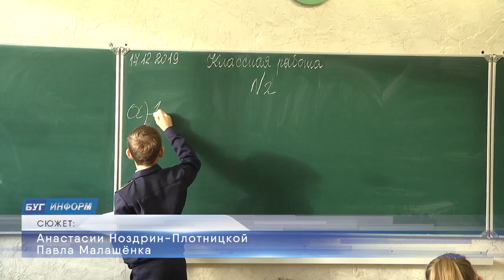2019-12-18 г. Брест. Торжественное мероприятие в СШ №28. Новости на Буг-ТВ.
Журналист А. Ноздрин-Плотницкая
. Оператор П. Малашенок
Торжественное мероприятие, посвященное 15-летию кадетского движения в средней школе №28, прошло в областном центре. Дворец культуры профсоюзов стал местом встречи представителей профессий в погонах разных лет. Что особенно важно: многие из них – выпускники 28 школы. Поздравить коллектив учреждения с таким красивым юбилеем пришло большое количество почетных гостей. Насколько насыщенны будни кадет и что дает ребятам такое профильное обучение узнавала наш корреспондент